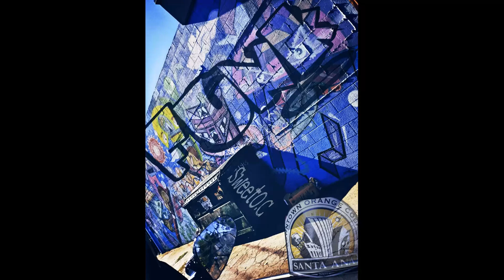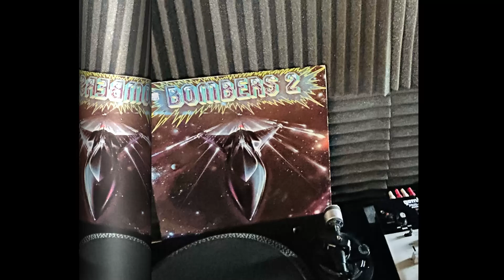PISTOLERO ---BOMBERS 2 DOZ